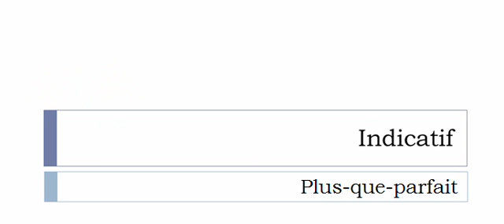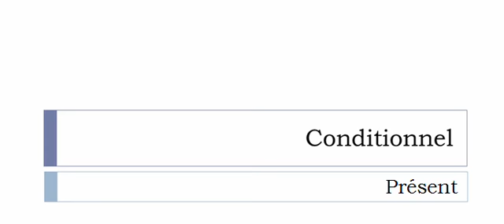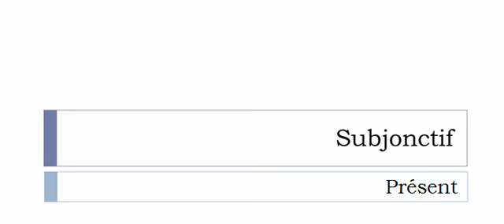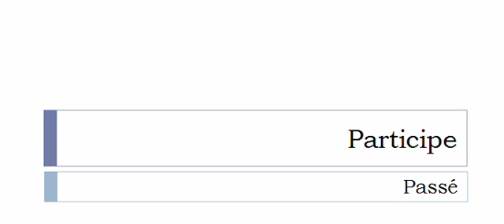Französisch lernen = Konjugation = Bâtir